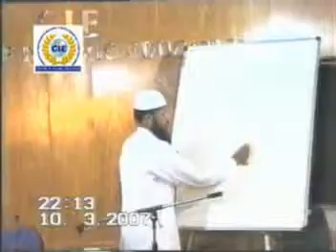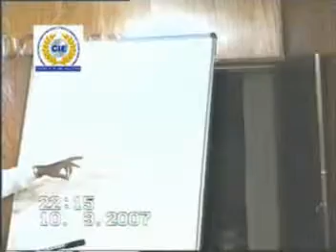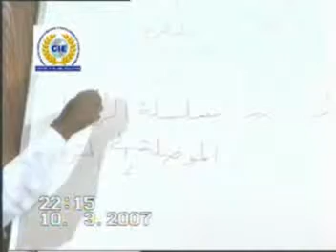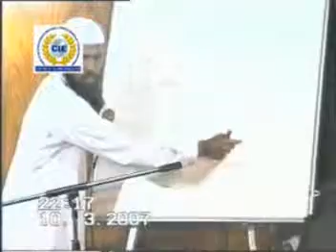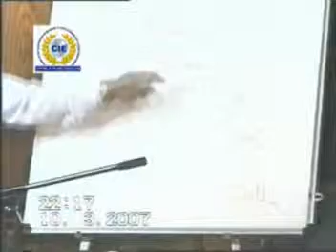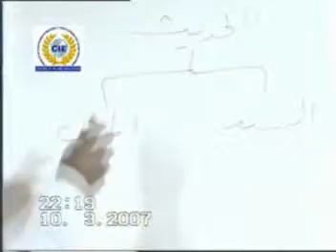Ilm-e-Hadith 5/6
Ilm-e-Hadith classes conducted by Shaikh Hussain Madani at CIE